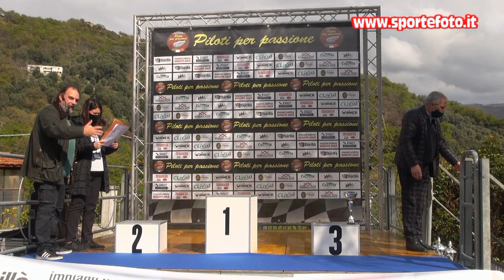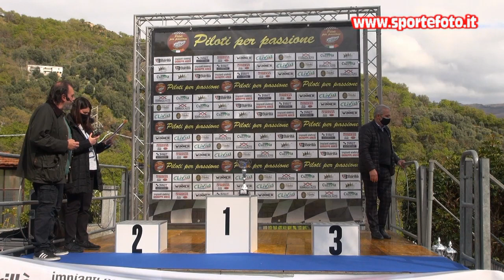Giuseppe Arico` - 1` Coppa Calanna - Laganadi (RC) 18-04-21